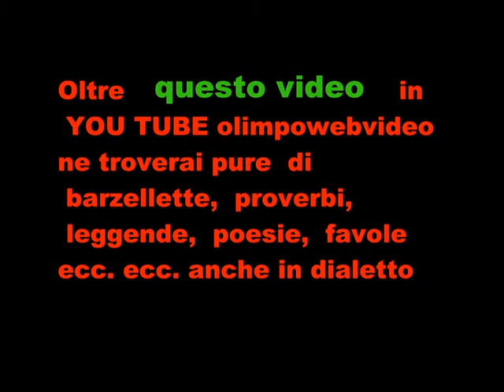Bagnatica festa della terza Età - Gruppo le donne dell'era e i musici file 827 11 ° Video.wmv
BERGAMI